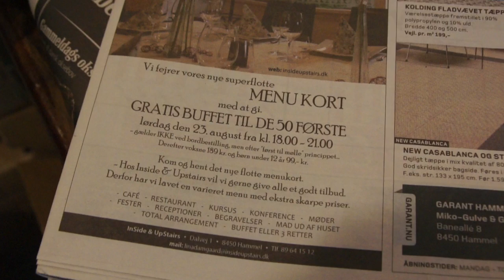Restaurant i Hammel bød på gratis mad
Her den anden dag, i Hammel, kunne man i den lokale avis læse at der var gratis mad i restaurant Inside Upstairs, som ligger i Hammel Kulturhus. Stedet har stor succes med selskaber og en ny indrettet cafe. Vi spurgte Kim Larsen hvorfor man serverede gratis mad.